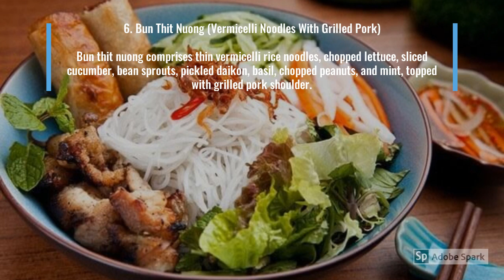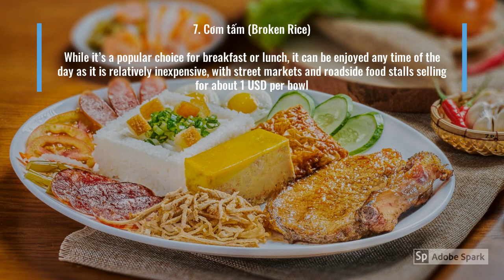Top 10 Vietnamese food is cheap and healthy, you should try when you visit Viet Nam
Top 10 foods are popular in Viet Nam and Vietnamese are really enjoy it. You can try it anywhere in Viet Nam but the best favor is trying in a local place where the food is originally made. You can find these kinds of food on the street and restaurants. These foods are cheap and tasty.

Top 10 Vietnamese food is listed from the North to the Southern Viet Nam. This food is suggested for you and does not miss it since it will give you a new experience food eating in Viet Nam